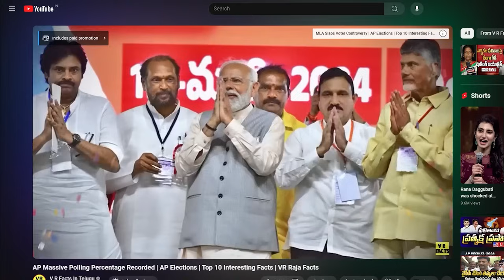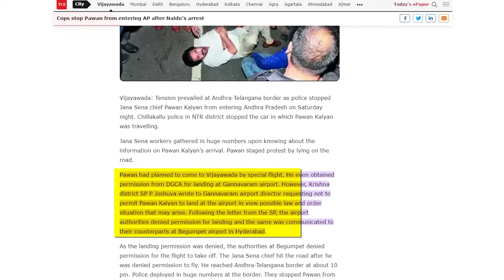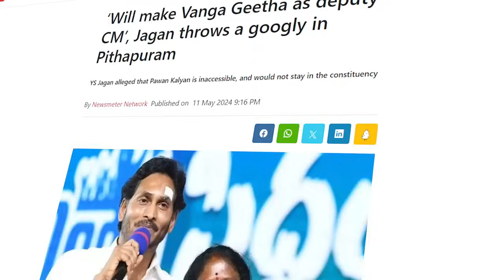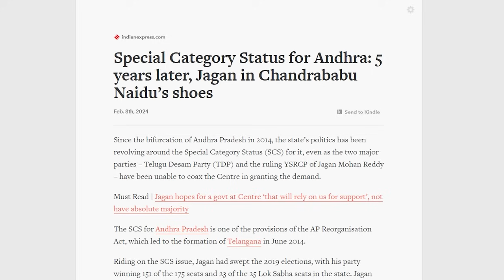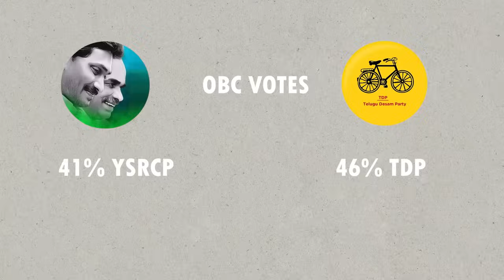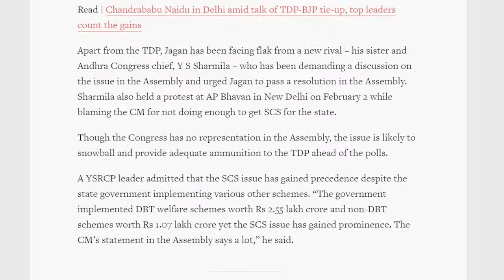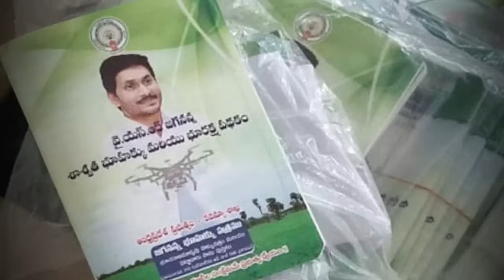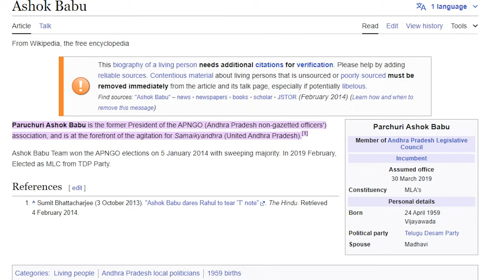కూటమి సునామీ లో కనుమరుగైన వైసీపీ | AP Election Results | Interesting Facts | VR Raja Facts